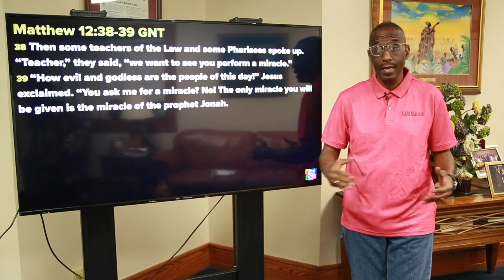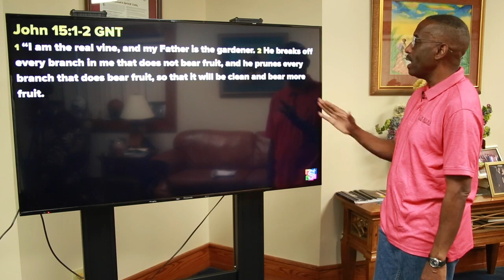Powerful Points to Ponder - 8-9-2021 - Powerful Points Revisited:Overcoming the Messiah Complex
This week on Powerful Points to Ponder we look back on some of Rev. Dr. Kevin W. Cosby's most Powerful Points. Today we revisit: Overcoming the Messiah Complex.